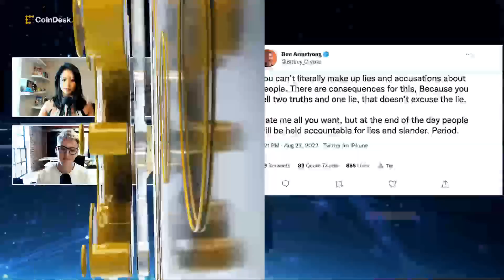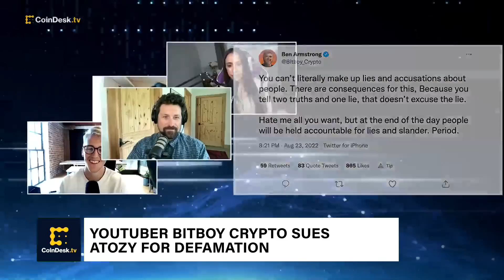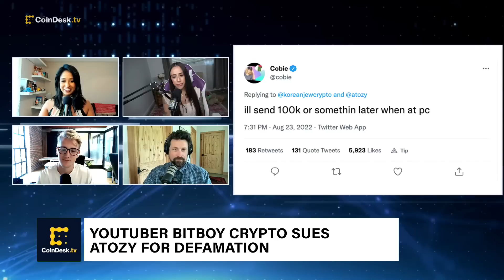YouTuber BitBoy Crypto Sues Atozy for Defamation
YouTuber Ben Armstrong, known as BitBoy Crypto, filed a lawsuit against fellow YouTuber Erling Mengshoel, Jr., who uses the alias Atozy. In the suit filed Aug. 12, Armstrong cites Mengshoel's Nov. 8, 2021, video "This Youtuber Scams His Fans ... BitBoy Crypto" and alleges he sustained damages in excess of $75,000. "The Hash" team weighs in on the latest legal drama making waves online.